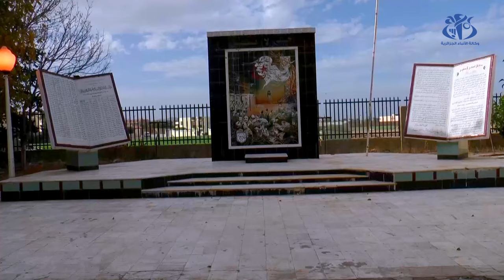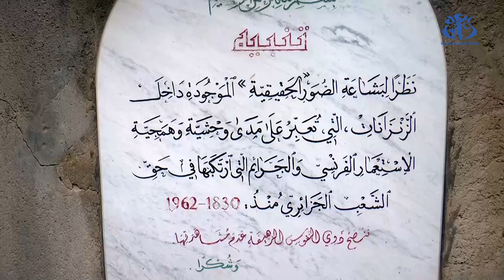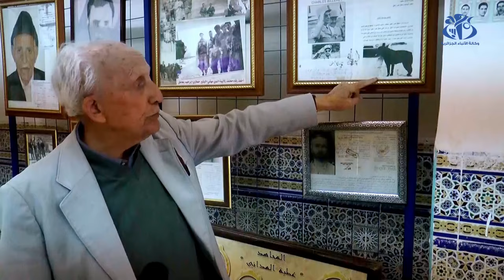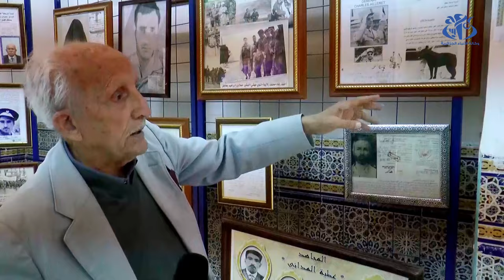معتقل قصر الطير بسطيف.. شاهد آخر على بشاعة الإستعمار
سطيف (وأج) - شيد الاستعمار الفرنسي معتقل قصر الأبطال (قصر الطير سابقا) بسطيف سنة 1956 لضرب ثورة الفاتح نوفمبر 1954 المجيدة', فكان بمثابة الشاهد الحي على صمود شعب عانى أبشع أنواع التعذيب من أجل النصر.